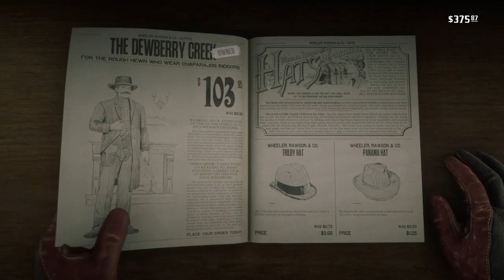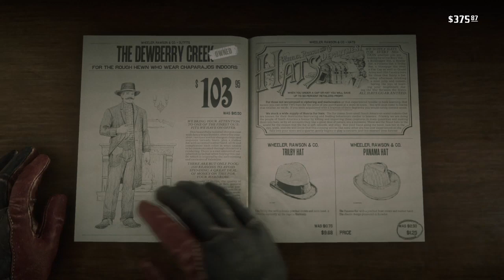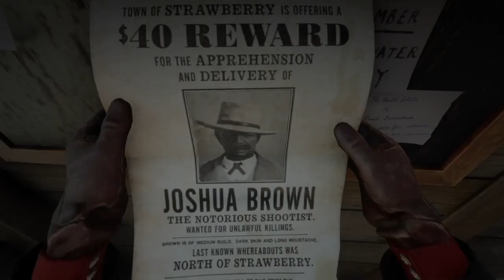John Marston - Memories Bounty Mark Johnson + MORE! (Red Dead Story Mode)